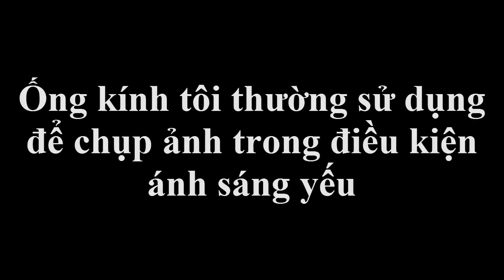5 BÍ QUYẾT giúp chụp ảnh trong ĐIỀU KIỆN THIẾU SÁNG đẹp hơn [Góc nhỏ kiến thức]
Chụp ảnh trong ĐIỀU KIỆN THIẾU SÁNG hay còn gọi là chụp ảnh LOW LIGHT là nỗi ám ảnh của rất nhiều tay máy vì trong điều kiện thiếu sáng khả năng ảnh bị nhòe mờ và out nét rất cao. 5 bí quyết dưới đây sẽ giúp các bạn phần nào đập tan nỗi lo sợ đó và các bạn sẽ tự tin hơn khi phải mang máy đi chụp trong điều điện ánh sáng khắc nghiệt này. Nào hãy cùng nhau khám phá nhé.